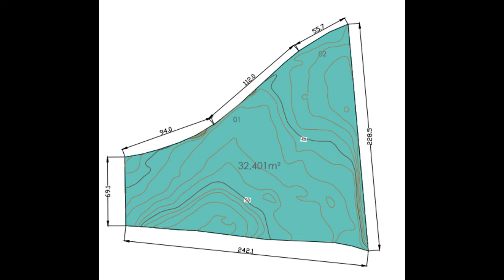En venta parcela de 32,401 mts2 en la Ave. Rep. de Colombia. Al lado de Price Smart.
Vendo parcela de 32,401 mts2 en la Ave. Rep. de Colombia.
Justo al lado de Price Smart.
Excelente para construir edificios habitacionales y plazas comerciales
Forma parte de lo que será el nuevo referente de actividad comercial y de servicios, no solo de su entorno inmediato, sino de todo el Distrito Nacional.
Con un MASTER PLAN que incluye PARQUE COMERCIAL, INSTITUCIONAL Y DE SERVICIOS en una mezcla de usos comerciales, de servicios, institucionales y residenciales que enriquecen el conjunto.
Rodeado de un corredor ecológico recreacional que le otorga enorme valor ambiental.
Precio US$300.00 en metro.

Al momento de comprar o vender tu casa o apartamento, solar, etc,  lo más importante es recibir una buena Asesoría. Esa es mi especialidad.  Pregúntame.
Bendiciones.
César Fragoso